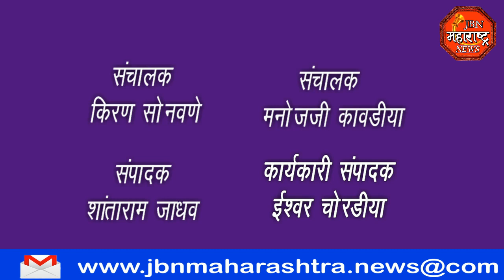jbn maharashtra news jalgaon